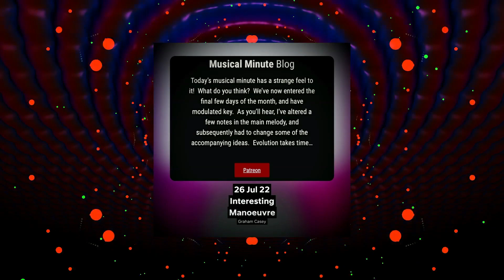Interesting Manoeuvre | Daily Musical Minute #3494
Today's musical minute has a strange feel to it!  What do you think?  We've now entered the final few days of the month, and have modulated key.  As you'll hear, I've altered a few notes in the main melody, and subsequently had to change some of the accompanying ideas.  Evolution takes time...

If you want to follow live/keep up-to-date with today's composition, please check out my patreon your support would mean the world and will enable me to continue composing daily as my way of both developing ideas and translating what is going on in the world.